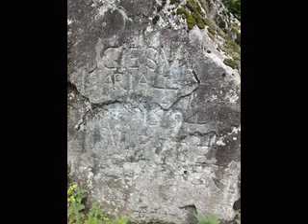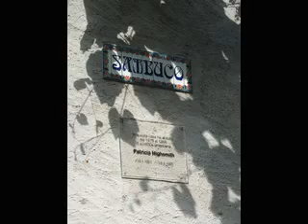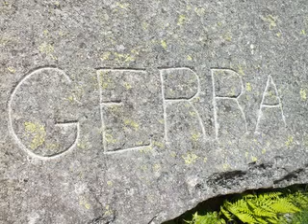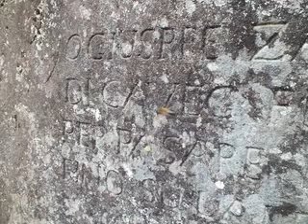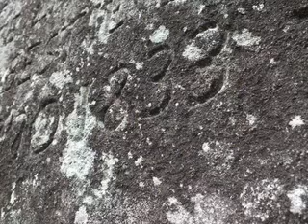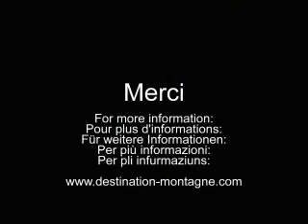Les coins merveilleux du Tessin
Diaporama d'un petit trekking accompli dans la valle maggia